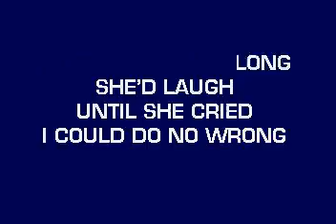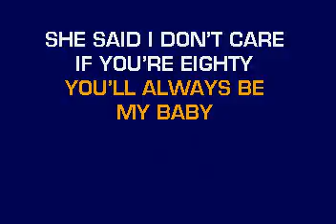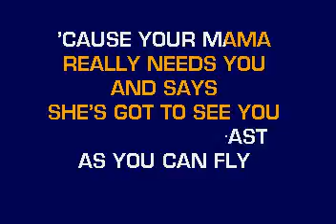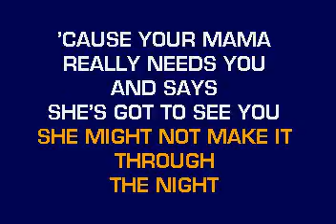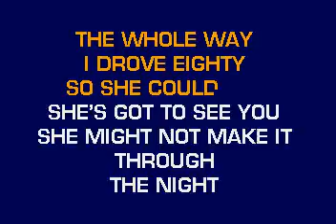[karaoke] CB20582 12 Shelton, Blake Baby, The